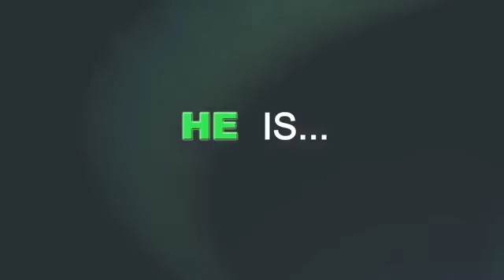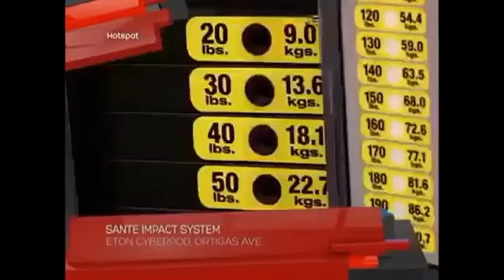Santé Barley on “Rated K” kuya Kim Atienza Testimonial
SANTÉ Barley International - is one of the fastest growing distribution companies in the Philippines. We offer premier organic health and wellness products and services aimed at helping improve quality of life.

FB page: SANTÉ Barley - International NZ  (PM send)